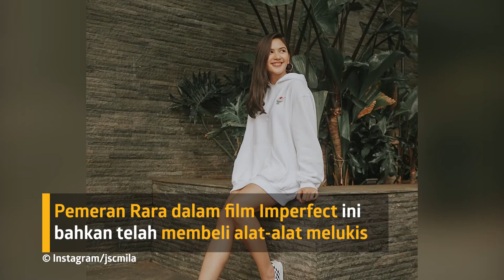Berdiam Diri di Rumah, Jessica Mila Ingin Mempelajari Hal-Hal Ini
KAPANLAGI.COM - KLovers,
Jessica Mila berencana mempelajari hal-hal ini untuk menghabiskan waktunya saat sedang berdiam diri di rumah. Apa saja ya?